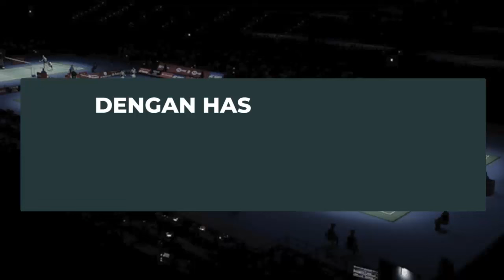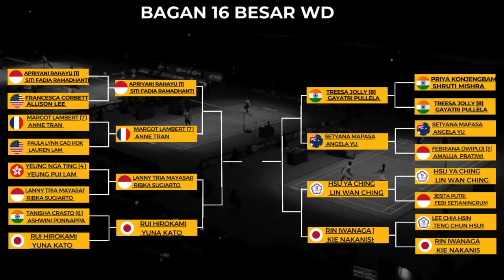Hasil Swiss Open 2024 badminton hari ini ~ Total 6 Wakil Indonesia ke QF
Hasil Swiss Open 2024 badminton hari ini ~ Total 6 Wakil Indonesia ke QF ~ PriFad & Gregoria tunjung Lolos ke QF

Swiss Open 2024, HSBC World Tour Super 300.
Di selenggarakan pada tanggal 19 hingga 24 Maret 2024, di Basel, Swiss.

6 wakil Indonesia, lolos ke babak 8 besar, di hari ke 3, Yonex Swiss Open 2024, hari kamis, 21 Maret 2024

Badminton
Badminton 2024
Yonex Swiss Open 2024
Swiss Open 2024 badminton
Swiss Open 2024
16 besar Swiss Open 2024
Jadwal Swiss Open 2024
Jadwal Yonex Swiss Open 2024
Jadwal Yonex Swiss Open 2024 badminton
Jadwal swiss Open 2024 day2
Ruiching China Masters 2024
hasil Ruiching China Masters 2024
jadwal Ruiching China Masters 2024
Jadwal Indonesia
hasil Indonesia
Indonesia
badminton
badninton Indonesia
Badminton kopral sport
Kopral sport